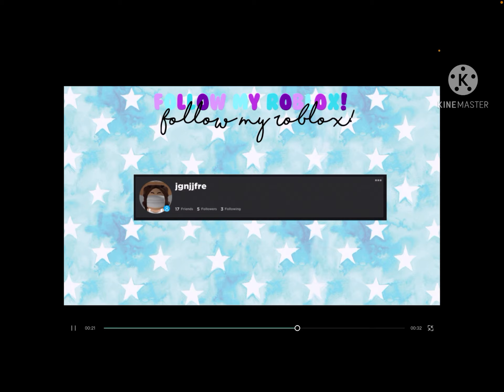My offer for a neon cow